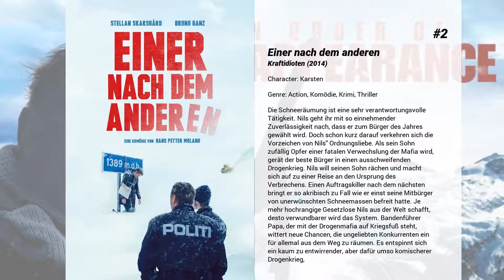Die besten Jon Øigarden Filme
Liste über Die besten Jon Øigarden Filme

5. The ABCs of Death
Wie lautet das ABC des Sterbens? Mit dem Episodenfilm "The ABCs of Death" möchten 26 unterschiedliche Regisseure aus aller Welt Antwort darauf geben: und zwar mit 26 Horror-Kurzfilmen. Allein oder zu zweit wurde ihnen jeweils ein Buchstabe des Alphabets zugeteilt und im Anschluss mussten sie sich ein Wort dazu ausdenken, das sich mit einer Todesart auseinandersetzt. Basierend auf den Begriffen entstanden 26 gruselige Episoden und damit ein "ABC des Todes" bzw. der Todesarten. Am Ende jedes Kurzfilms, in dem eine Sterbemethode dargestellt wird, wird das Wort enthüllt, auf das die Episode Bezug nimmt. Insgesamt beteiligten sich 15 Länder an diesem Werk, das von Schulbüchern für Kinder inspiriert wurde.

4. Ein Mann von Welt
Ulrik ist gerade den schwedischen Gardinen entronnen, da stellt sich ihm die Frage – neues Leben oder altes? Eigentlich möchte er schleunigst die ungnädige Vergangenheit so weit wie möglich hinter sich lassen. Seinen Sohn will er wiedersehen und sich an dessen Nachwuchs erfreuen. Wie es sich für einen in die Jahre gekommenen Gangster gehört. Er findet einen Job in einer Autowerkstatt, bekommt eine Topfpflanze geschenkt und verliebt sich in die Tochter vom sehr redseligen Chef. Eine verschrobene alte Dame gibt ihm Kost und Quartier und will als Gegenleistung lediglich auch ihren – erotischen – Appetit gestillt wissen. Einem ganz normalen Leben steht also eigentlich nichts mehr im Wege. Wenn da nicht die offen gebliebenen Rechnungen wären. Sein Gangsterfreund Jensen bedrängt ihn, dort weiterzumachen, wo er einst aufgehört hat. Jensen drängelt immer weiter, endlich auf Rache statt auf Ruhe zu sinnen.

3. Lords of Chaos
Gewalt, Mord und brennende Kirchen kennzeichnen die norwegische Black-Metal-Szene der 1990er-Jahre. Im Mittelpunkt des "Chaos" stehen Øystein "Euronymus" Aarseth, Mitgründer der legendären Band Mayhem und selbst ernannter Erfinder des "wahren norwegischen Black Metals" sowie Varg "Greven" Vikernes, ein Bekannter und Bandkollege auf der Suche nach Anerkennung in den Black-Metal-Kreisen. Was als Freundschaft zwischen den beiden jungen Musikern beginnt, endet mit einem blutigen Mord und prägt die Metal-Szene bis heute...

2. Einer nach dem anderen
Die Schneeräumung ist eine sehr verantwortungsvolle Tätigkeit. Nils geht ihr mit so einnehmender Zuverlässigkeit nach, dass er zum Bürger des Jahres gewählt wird. Doch schon kurz darauf verkehren sich die Vorzeichen von Nils' Ordnungsliebe. Als sein Sohn zufällig Opfer einer fatalen Verwechslung der Mafia wird, gerät der beste Bürger in einen ausschweifenden Drogenkrieg. Nils will seinen Sohn rächen und macht sich auf zu einer Reise an den Ursprung des Verbrechens. Einen Auftragskiller nach dem nächsten bringt er so akribisch zu Fall wie er einst seine Mitbürger von unerwünschten Schneemassen befreit hatte. Je mehr hochrangige Gesetzlose Nils aus der Welt schafft, desto verwundbarer wird das System. Bandenführer Papa, der mit der Drogenmafia auf Kriegsfuß steht, wittert neue Chancen, die ungeliebten Konkurrenten ein für allemal aus dem Weg zu räumen. Es entspinnt sich ein kaum zu entwirrender, aber dafür umso komischerer Drogenkrieg,

1. Juli
22 Juli erzählt die wahre Geschichte des rechtsextremen Terroristen und Massenmörders Anders Behring Breivik, der am 22. Juli 2011 77 Menschen tötete, als er in Oslo erst eine Autobombe zündete und danach auf einer Insel das Feuer in einem Ferienlager einer politischen Jugendorganisation eröffnete. Eine Überlebende erzählt im Drama von ihrer emotionalen und körperlichen Odyssee und den Kampf Norwegens um Heilung und Versöhnung.